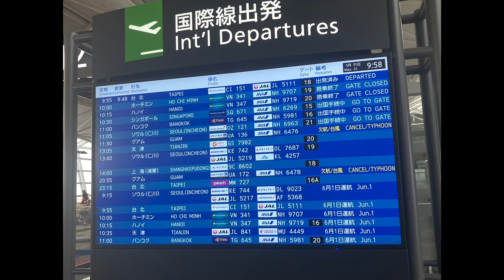2023年7月1日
Singapore trip ①久しぶりの海外！シンガポールです。

シンガポール・ドルの為替レート
1ドル = 106.06円